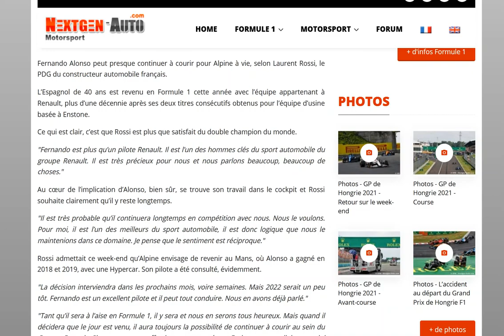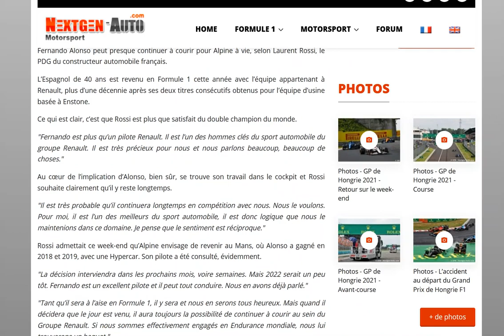Laurent Rossi déclare qu'Alonso pourra continuer ou il veut chez Alpine !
En WEC en 2023 ?